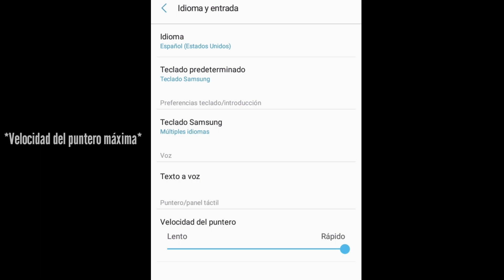MI CONFIGURACIÓN BRASILEÑA 🇧🇷 PARA LA NUEVA ACTUALIZACIÓN ✅📲 | *SEGUIMIENTO A LA CABEZA 90%* 🖥️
Tags.